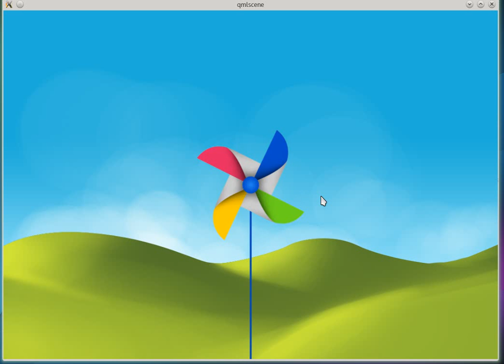Animasi Kipas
Aplikasi Animasi Kipas berbasis Framework Qt (Qt Quick - QML), berdasarkan kode program (src/showcase/showcase.qml) di buku "A Book about Qt5"